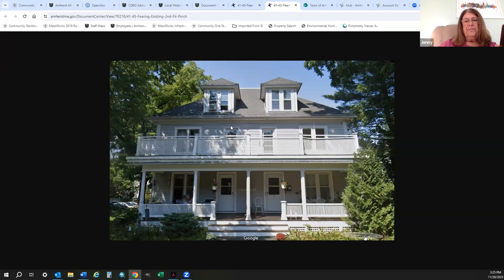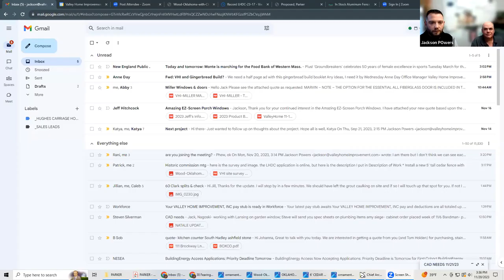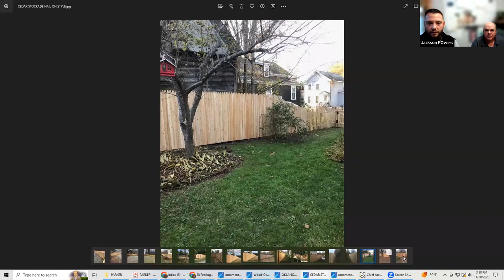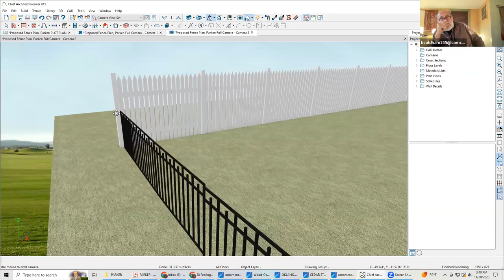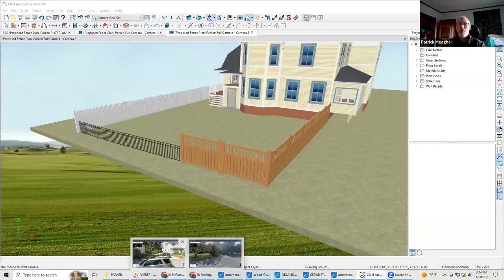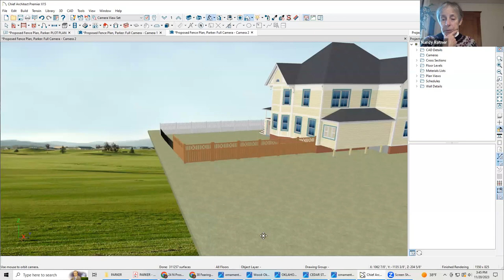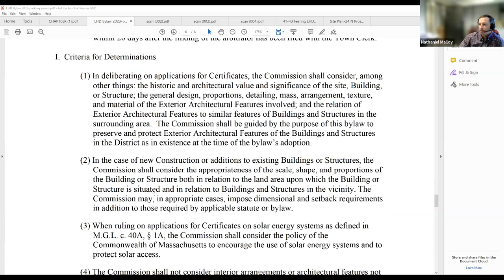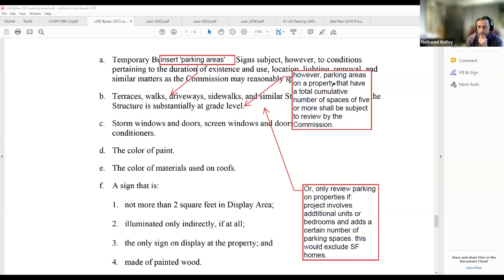Local Historic District Commission Nov 20, 2023